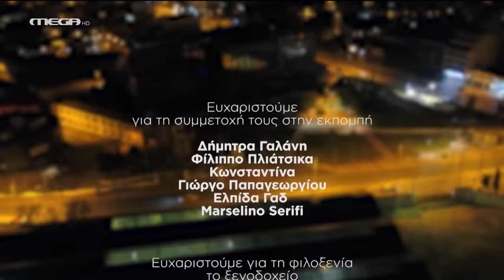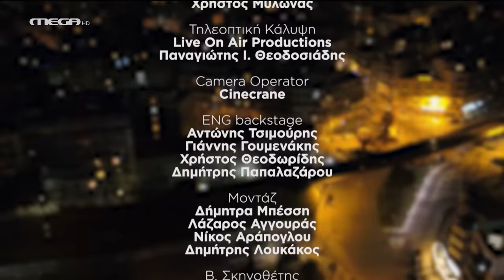Σπίτι με το MEGA: Με την Ελεωνόρα Ζουγανέλη